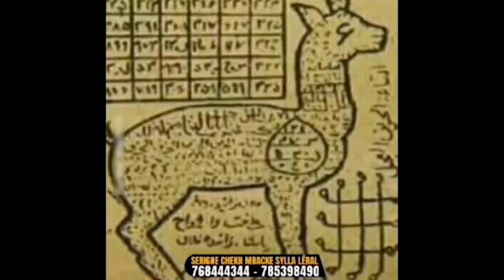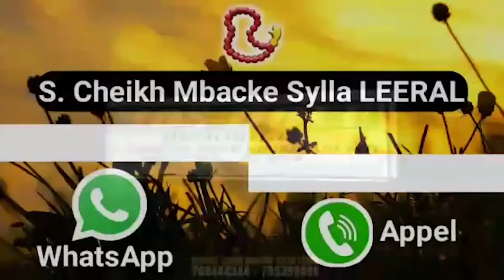''Abda Ndong souma done promoteur douma déf huit clo moukk arrangé woul Lamb''